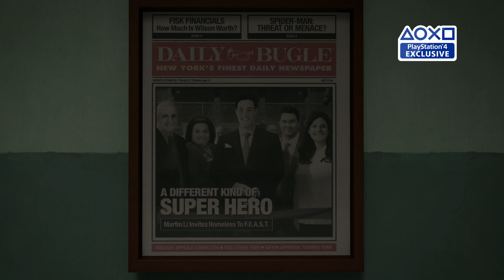Marvel’s Spider-Man Trailer | PGW 2017 (PS4)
Marvel’s Spider-Man Trailer | PGW 2017

This past summer was a very exciting time for our studio as E3 served as a great avenue to showcase the unique Spider-Man game universe we’re building. Since then we know you’ve been anxiously awaiting another look at the web-slinger, which is why we were thrilled to unveil a new trailer at the PlayStation Media Showcase at Paris Games Week.

The trailer includes your first glimpses at the man behind the mask - Peter Parker. We also introduce you to Peter’s very close friend Mary Jane Watson, his beloved Aunt May, his longtime nemesis Wilson Fisk (AKA Kingpin), and much more